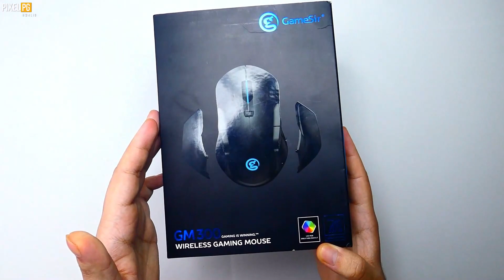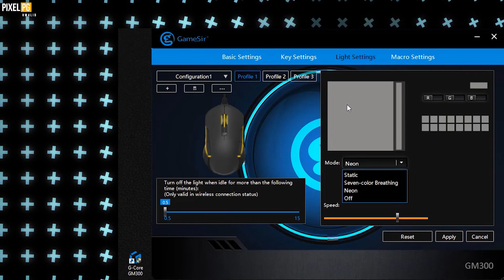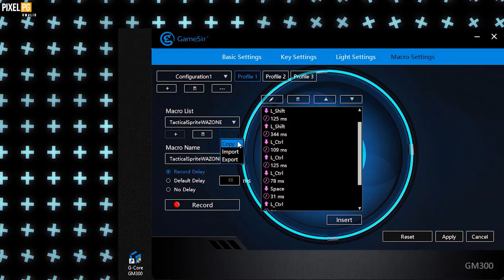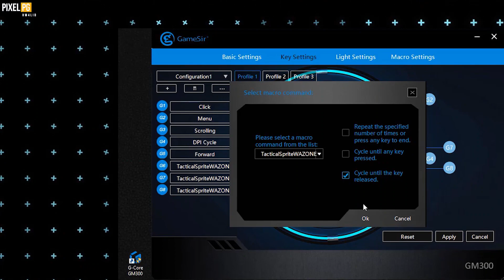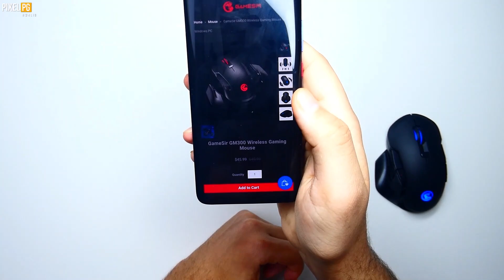Gamesir GM300 مراجعة و تعديلات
▬▬▬▬▬▬▬▬▬▬ فصول الفديو ▬▬▬▬▬▬▬▬▬▬

0:00 - البداية
0:34 - PixelPG
0:40 - فتح علبة​​
5:06 - المراجعة​​
5:58 - برنامج التعديلات​​
10:20 - تجريب الآداء
14:43 - الخاتمة

  ▬▬▬▬▬▬ PixelPG لتواصل معنا في صفحتنا ▬▬▬▬▬▬